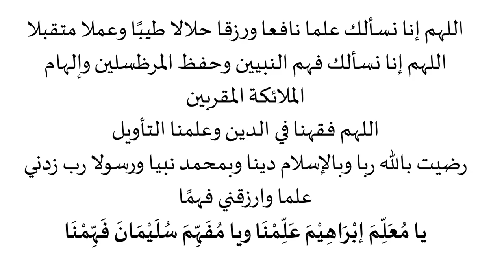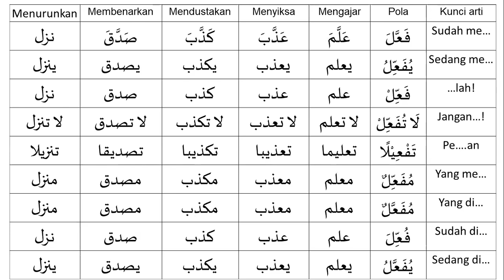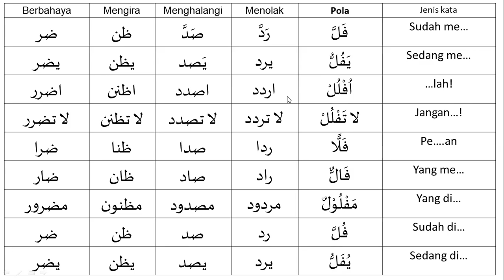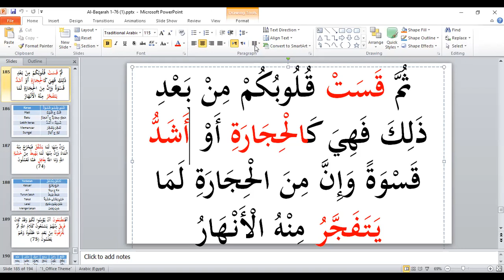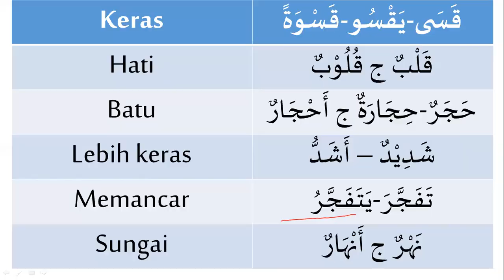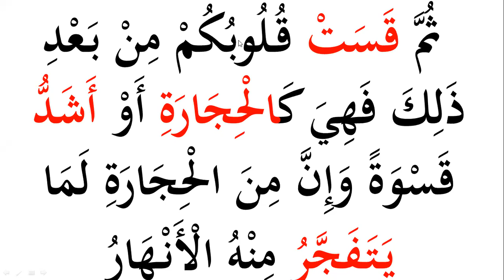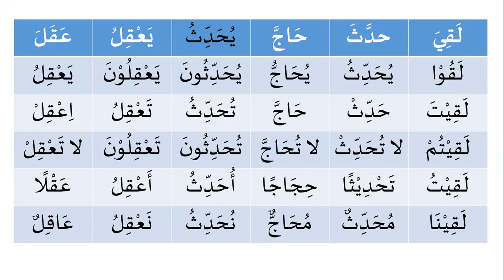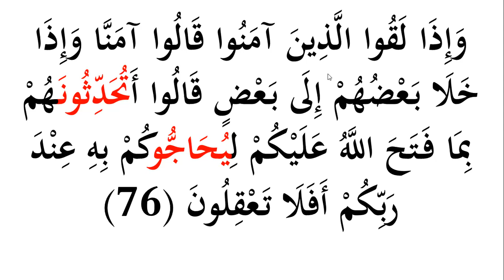Eps 18 Bahasa Arab al-Quran KTQ 16 | Al-Baqarah 74-76